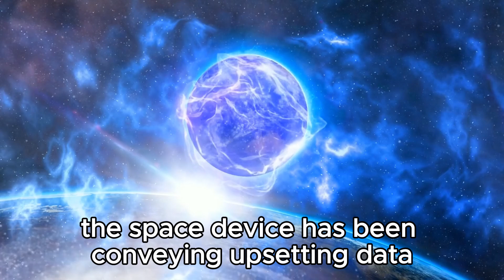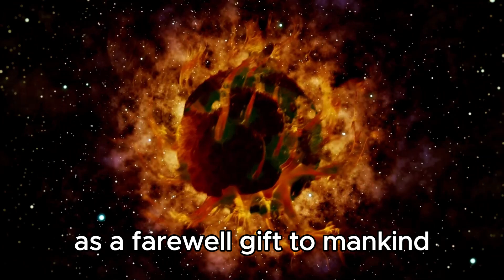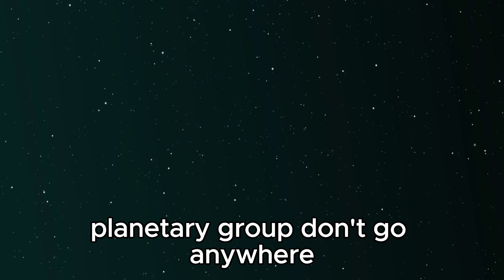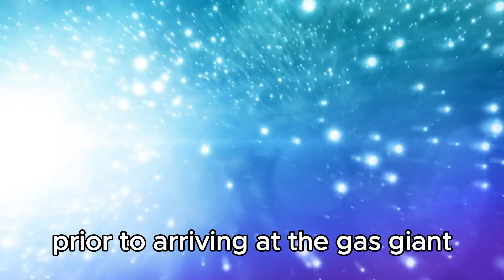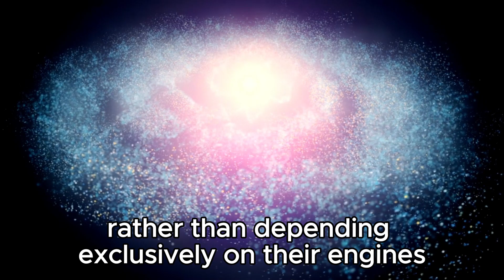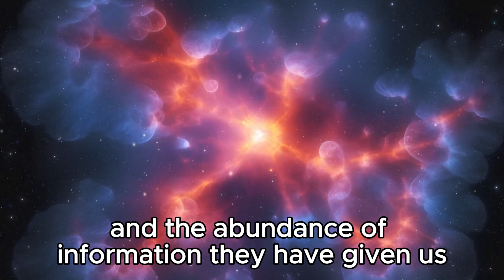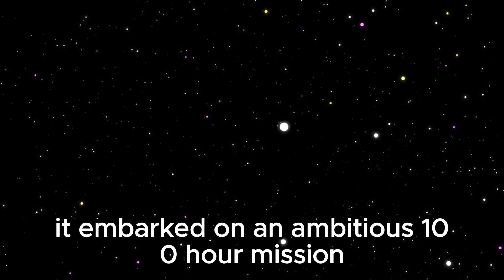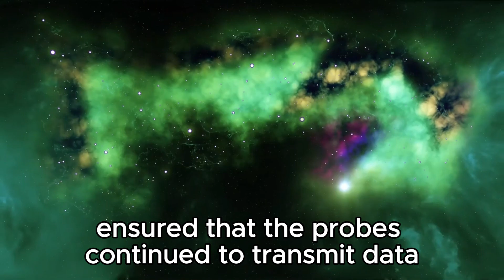1 MINUTE AGO: James Webb Telescope Detects Something Gigantic Just Collided with Neptune!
Just 1 minute ago, the James Webb Space Telescope detected a colossal collision with Neptune, unveiling a dramatic astronomical event. Explore the implications of this monumental discovery as we delve into the mysteries of our solar system's dynamics.